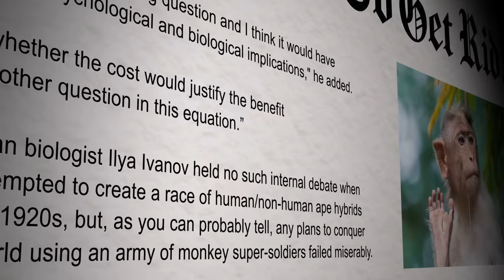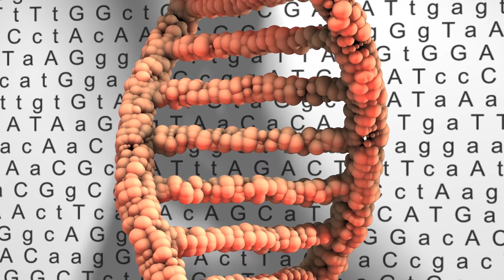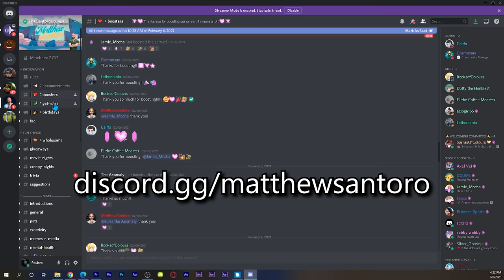5 CRAZY Living Creatures Created by Science